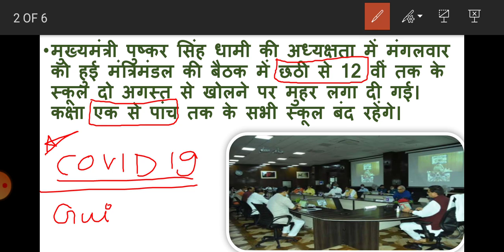Uttarakhand School Opening Date | उत्तराखंड में स्कूल खुलने की तिथि | Uttarakhand School news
Trishakti Academy